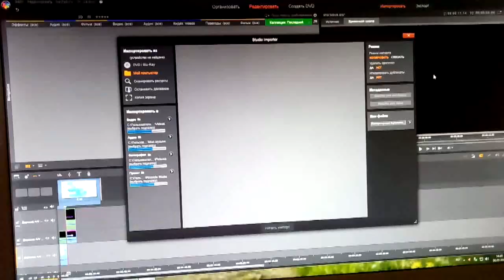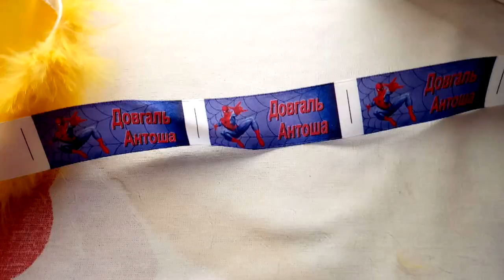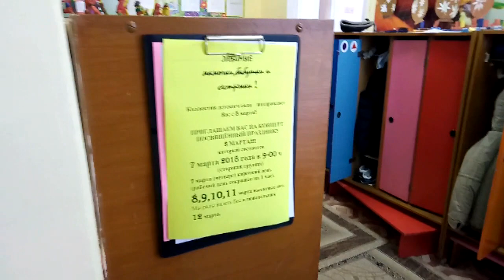✔И ПРЯНИКИ И УТРЕННИКИ ✔АФОНЯ В САДИКЕ ✔УЖЕ 8 МАРТА ✔ ТАНЕЦ В МУЗЫКАЛКЕ ✔ 5 и 6 марта 2018♥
МЫ ГОД НАЗАД